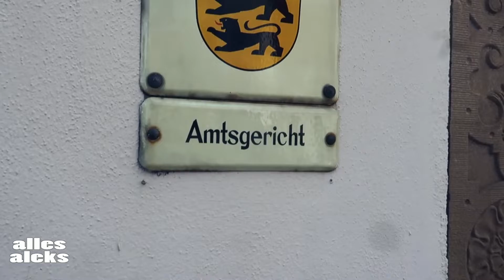MEIN JAHR 2019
Auch in diesem Jahr hatte ich wieder Bock auf einen Jahresrückblick.

MEIN JAHR 2019 | Vlog #825
Meine sozialen Netzwerke:
►Mein Equipment
   Hardware: